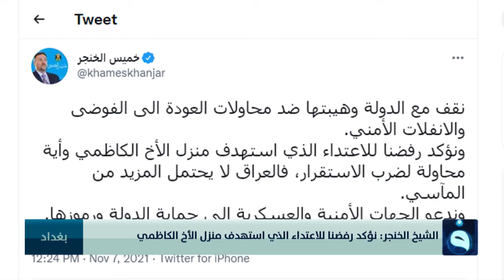الشيخ الخنجر: نقف مع الدولة وهيبتها ضد محاولات العودة إلى الفوضى